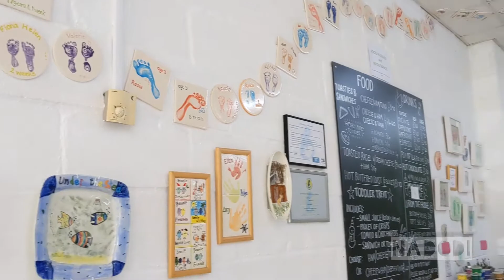🎨A colourful visit to Cafe Ceramico,Glasgow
🎨🖌️Cafe Ceramico is a family run, family oriented pottery painting and soft play centre in the Kelvin area of East Kilbride, Glasgow

🎨🖌️With over 100 different pottery shapes for you to choose to paint your own unique piece. It is an ideal for family outings, a special treat, somewhere to come and make a special present for a loved one or just dropping in to hang out and enjoy a great cup of coffee.